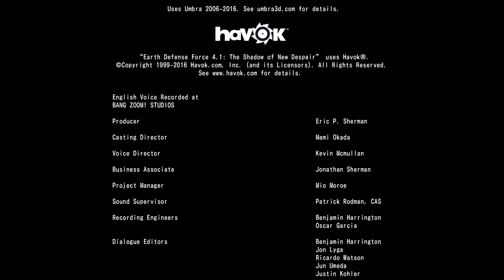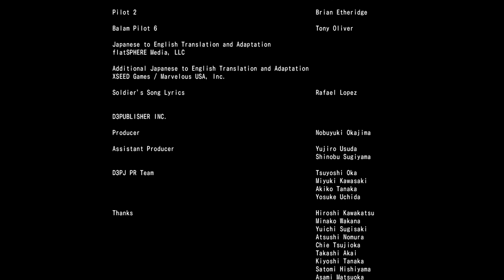GRAND FINALE | Earth Defense Force 4.1 (Steam) - Mission 89 FINISHING THIS FIGHT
Here it is guys, the final mission of Earth defense force 4.1 on steam. If you have watched up to this point I seriously have to thank you. This is the first let's play of a full length game I have ever completed, which is incredibly special to me. Thank you for taking the time to watch this video and this series.

So what's next? Well, without much else on my mind I think is finally time to return to an old friend. That's right, I'll see you back in TOTAL ANNIHILATION KINGDOMS! It's been a couple of years (read: 5 years) since I started that series and by god I am going to finish that son of bitch.

On top of that I will be recording some multiplayer with my friend MordinKanin over on twitch, so go check that out

I'll see you all in the next game.

-ALTON